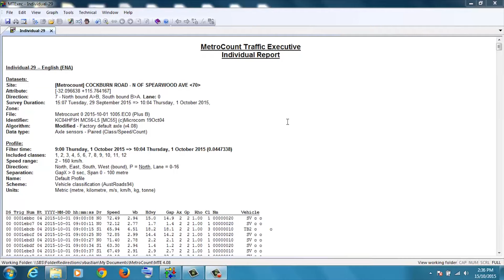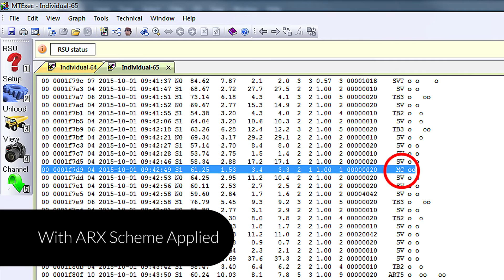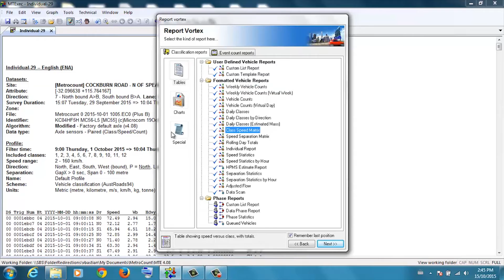Individual Vehicle Traffic Data with MetroCount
MetroCount traffic monitoring systems allow for detailed analysis of each vehicle on the road. This low level approach to traffic data allows for a high degree of accountability in the accuracy of traffic data reports that include thousands of vehicles.
To find out more contact MetroCount @